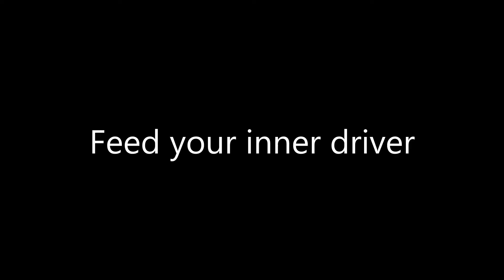To Women Who Love Cars | *FAKE* Commercial for Woman Automotive Enthusiasts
This was a fun weekend project for my Rhetoric class.  I thought it was an interesting idea and while it isn't a totally professional production I think that it came out well. Hope you enjoy!

Please note that this production is not meant to be insulting, offensive, or insensitive in any way. It is meant to be an entertaining and interesting way to do a school project regarding gender.

Artist: Nicolai Heidlas and Stefan Schaulinski
Title: Roadtrip

Viewers - The maneuvers in this video were performed in a safe environment and have been digitally edited.  Do not engage in reckless driving behavior including street racing.
The organization featured in this video is fictional.  Any resemblance to historical or modern organizations is not intended.